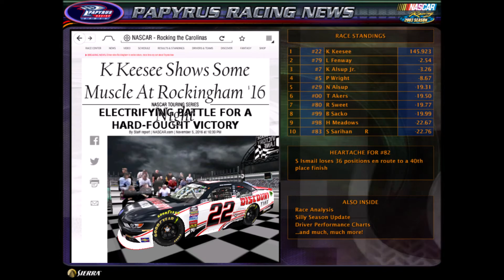//BORA// FedEx Amateur Series - S8R21 - Rockingham